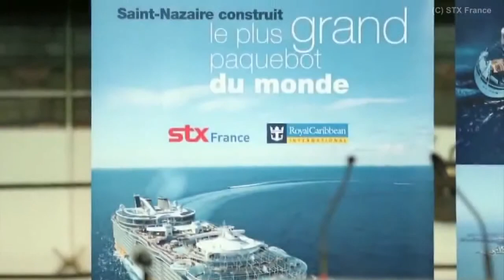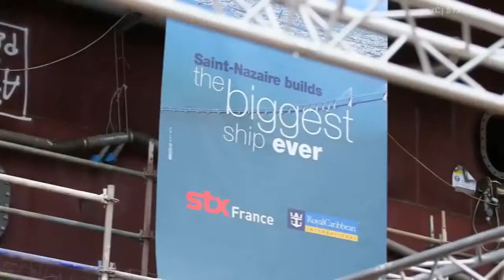𝐇𝐚𝐫𝐦𝐨𝐧𝐲 𝐨𝐟 𝐭𝐡𝐞 𝐒𝐞𝐚𝐬 𝐕𝐢𝐝𝐞𝐨 - 𝐖𝐨𝐫𝐥𝐝'𝐬 𝐋𝐚𝐫𝐠𝐞𝐬𝐭 𝐂𝐫𝐮𝐢𝐬𝐞 𝐒𝐡𝐢𝐩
𝐴 𝑣𝑖𝑑𝑒𝑜 𝑜𝑓 𝑡ℎ𝑒 𝑤𝑜𝑟𝑙𝑑'𝑠 𝑙𝑎𝑟𝑔𝑒𝑠𝑡 𝑐𝑟𝑢𝑖𝑠𝑒 𝑠ℎ𝑖𝑝, 𝑅𝑜𝑦𝑎𝑙 𝐶𝑎𝑟𝑖𝑏𝑏𝑒𝑎𝑛'𝑠 𝐻𝑎𝑟𝑚𝑜𝑛𝑦 𝑜𝑓 𝑡ℎ𝑒 𝑆𝑒𝑎𝑠.

𝑊𝑎𝑛𝑡 𝑡𝑜 𝑠𝑒𝑒 𝑚𝑜𝑟𝑒 𝑝𝑖𝑐𝑡𝑢𝑟𝑒𝑠 𝑎𝑛𝑑 𝑖𝑛𝑓𝑜𝑟𝑚𝑎𝑡𝑖𝑜𝑛 𝑎𝑏𝑜𝑢𝑡 𝐻𝑎𝑟𝑚𝑜𝑛𝑦 𝑜𝑓 𝑡ℎ𝑒 𝑆𝑒𝑎𝑠?